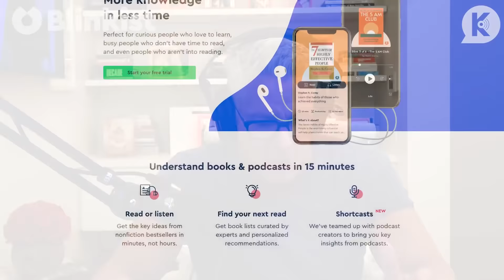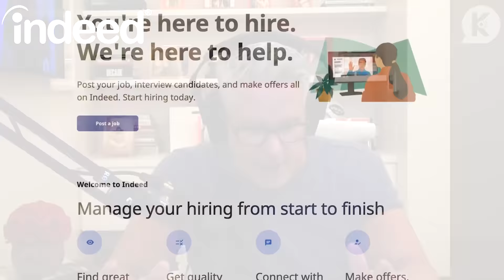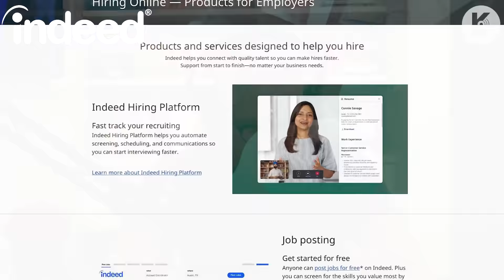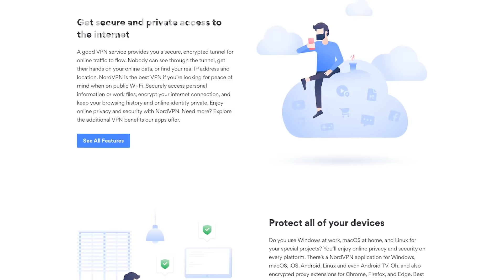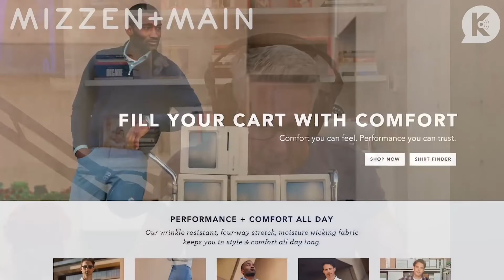Huma Abedin: Bringing a Different Perspective | Ep.39 | On Brand with Donny Deutsch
On this episode, Donny sits down for a conversation with Hillary Clinton's top aide and long-term advisor, and author of a new memoir, Both/And: A Life in Many Worlds, Huma Abedin. Huma and Donny dive right in, first covering her upbringing in Saudi Arabia, the lessons her father passed down, and how the view of Muslims has changed over the years. Huma also shares what it was like being in the Clinton White House and Hillary's loss in 2016, what drove her to write a memoir, and why this is her year of saying 'yes'. But first, Donny dives into his top brand 'ups' and 'downs' for the week, naming Steven Breyer, Spotify, Amy Schneider, Sarah Palin, Bank of America, and Anheuser-Busch, among others in this week's Brands of the Week.

Be sure to rate, review, and follow to get the latest episodes as soon as they drop!

to claim your $75 before March 31st.